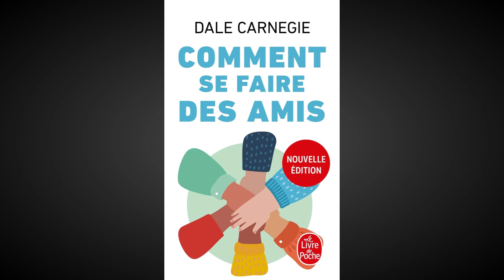Résumé du livre "Comment se faire des amis" partie 1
Bienvenue dans ce nouveau résumé de livre.
Aujourd’hui nous allons aborder le livre « Comment se faire des amis » de Dale Carnegie.